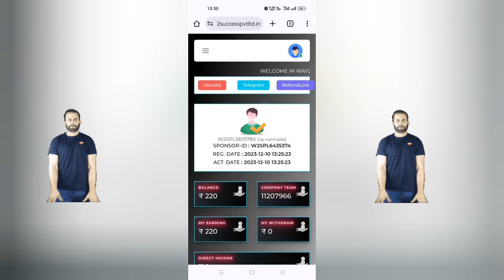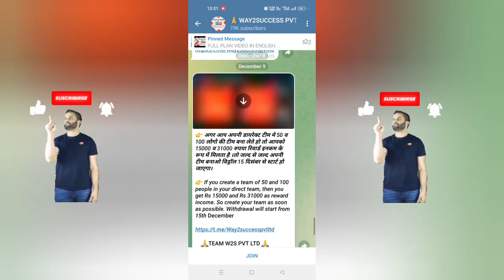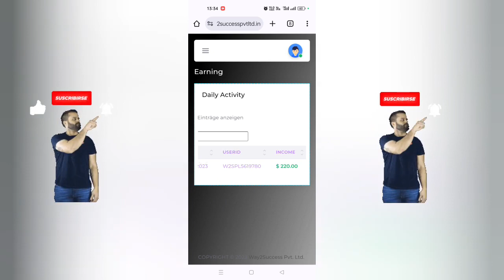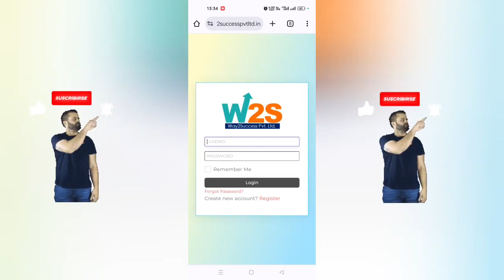Way2success Pvt Ltd Login Problem | Way2success Pvt Ltd Withdrawa Proof Real or Fake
Way2success Pvt Ltd Withdrawal Process | Way2success Pvt Ltd Login Problem | Real or Fake